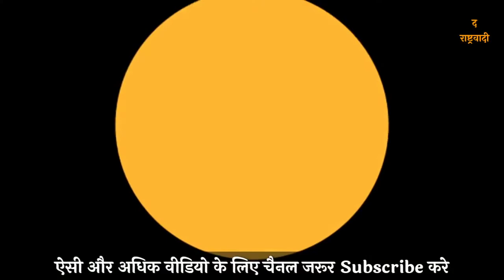टॉप 10 मौलानाओ की Live TV पे बेज्जती 😂 - Insults Of Maulana - Aman Chopra Vs Maulana -Rashtrawadi